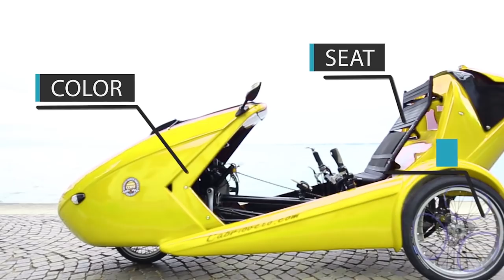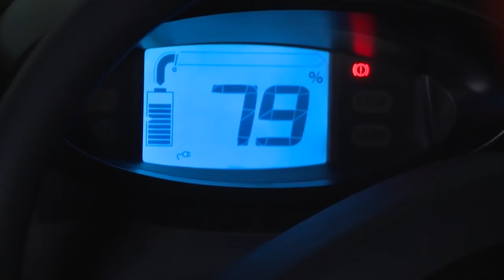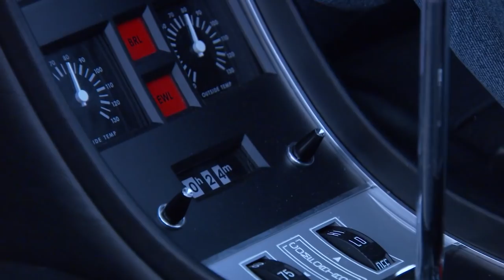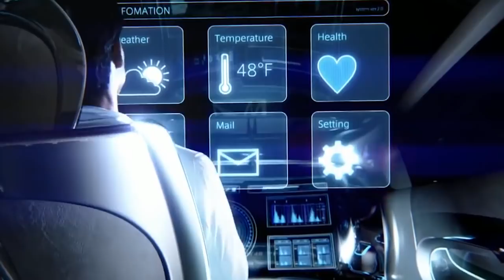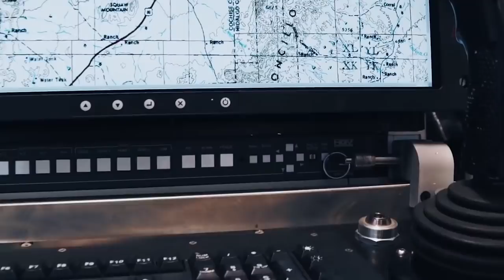10 CARS YOU DIDN'T KNOW ABOUT